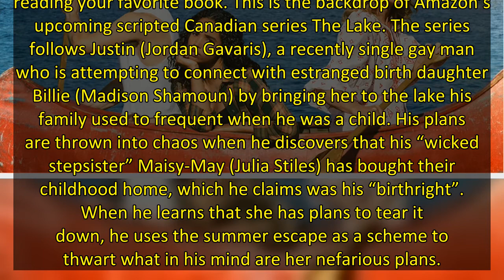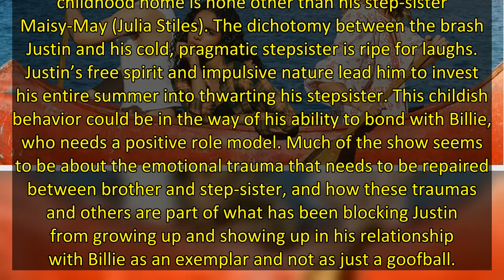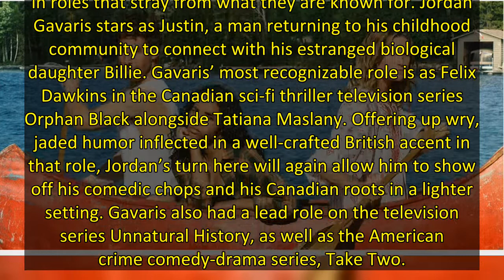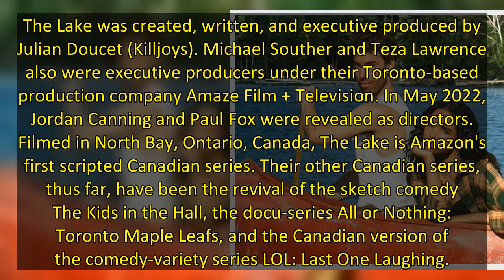'The Lake': Release Date, Trailer, Cast, and Everything We Know So Far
Ah, summer. The perfect time to relax, get away from the hustle and bustle of the city and dive into the tranquility of nature. Some people opt for the beach, while others prefer the verdant peacefulness of a cabin in the woods. I’m sure you can picture it: green ferns, hiking trails covered in morning dew, and a crystal clear lake to idle around while reading your favorite book. This is the backdrop of Amazon’s upcoming scripted Canadian series The Lake. The series follows Justin (Jordan Gavari